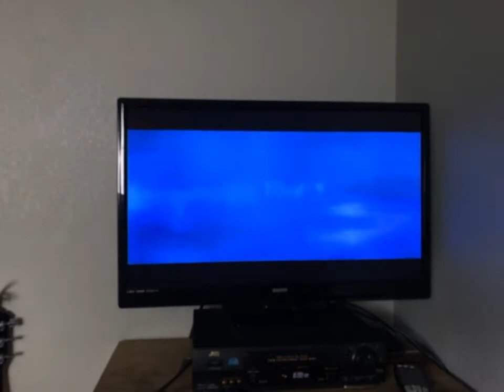Opening To Transformers 2007 Blu-ray Disc 2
Requested by ThePreviewsGuyDVDOpenings
1.Dreamworks Home Entertainment Logo
2.Loading Screen
3.Warning/The Views Expressed Screen
4.Blu-Ray Menu
That’s All